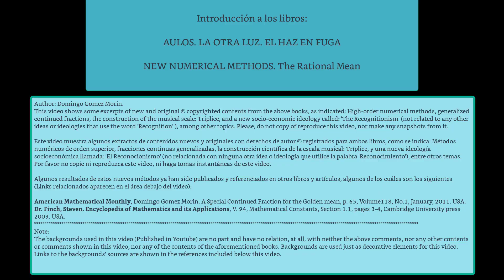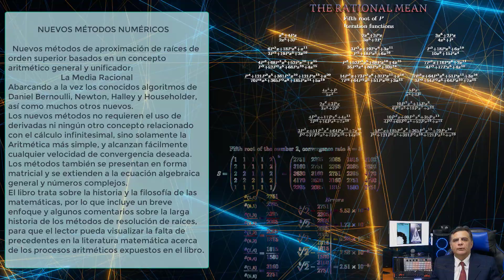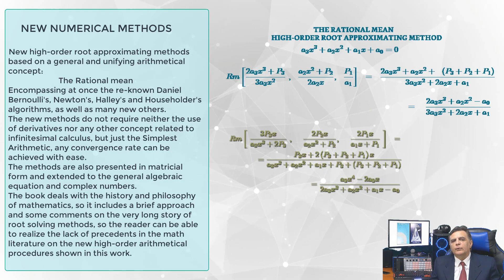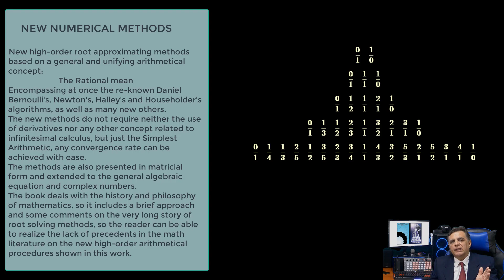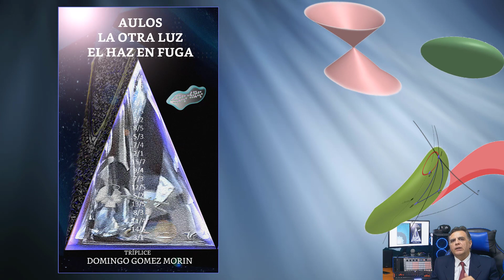Libros: New Numerical Methods. The Rational Mean & AULOS LA OTRA LUZ. EL HAZ EN FUGA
NEW NUMERICAL METHODS. THE RATIONAL MEAN

Domingo León de Jesús Gómez Morín

Software for wave graphs:
Notice that the images of the wave graphs shown in the book are direct output from Geogebra, as it is, no editing at all. In this video the waves pics were edited.

Authors Pixabay: Art Dio, terenceburn11, Motionstock,  Krocker Klaus, FXD Cinema.
There are more beautiful images and videos in there.